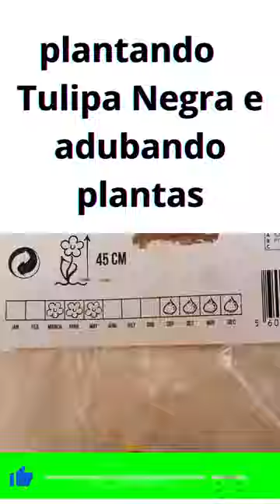plantando Tulipa Negra e adubando plantas